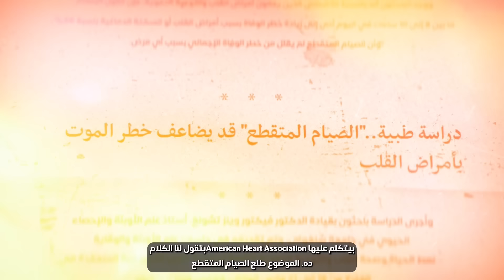الصيام المتقطع يزيد نسبة الوفاة من امراض القلب ٩١٪؜ / دراسة صادمة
دراسه جديدة صادمه عن زياده وفيات امراض القلب بسبب اخطار الصيام المتقطع لاكثر من ١٥ ساعه
ماحقيفة تلك الدراسه وماذا يجب تغيره في حياتنا لتجنب ذلك
ما فوائد الصيام على الصحة
حلقة جديدة عن الصيام والقلب
مع د كريم علي
فكر تاني

⛺️🛖 كامب موعد مع السعادة  يوم  19/ مايو في صبنجة تركيا
للحجز والاستفسار

لمتابعة تحدى  45 يوم الخاسر الاسعد حظاو  لتغيير حياتك  واخر الاخبار والاستشارات  تابعوا 💚موقعنا الرسمي والوحيد
 ولكل جديد
للإستشارات الخاصة والمقابلات  وشراكات العمل

 reemalimd?l...       👈 التيك توك

00:00 المقدمة
01:30 دراسة جديدة
02:21  ماوجدنا داخل البحث
04:37 فوائد الصيام
05.56 السؤال الاهم
08:50 فكر تانى